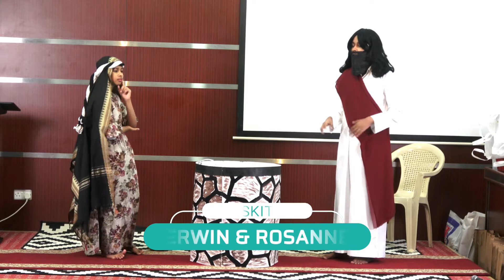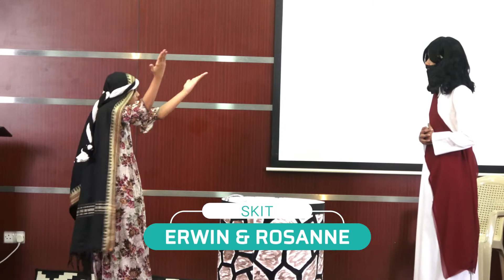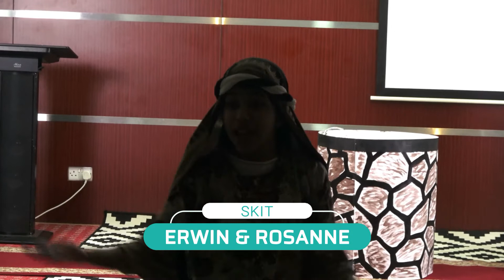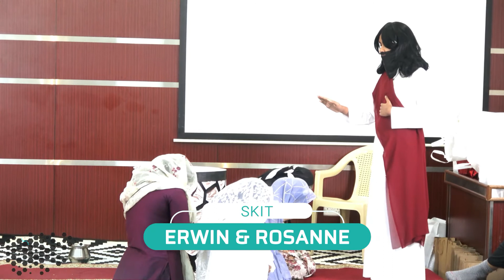SKIT ERWIN ROSANNE